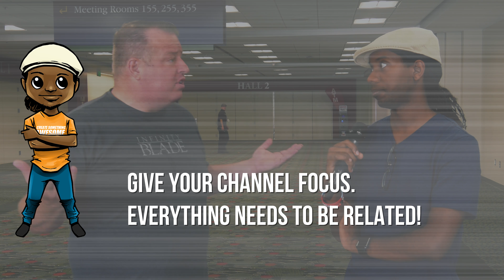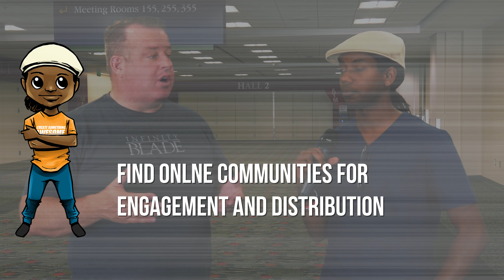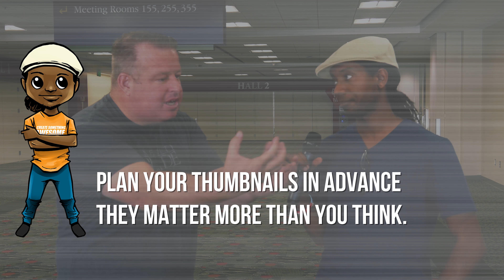How to Grow a YouTube Channel: 30 Tips for Small YouTubers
How to Grow a YouTube Channel, 30 Tips for Small YouTubers from Derral Eves! If you want to know how to grow your YouTube Channel Derral Eves and I have some YouTube Tips that every YouTuber needs to grow a success YouTube Channel.

Derral Eves has helped Small YouTubers grow channels from zero to over 1 million subscribers in every category in YouTube. We're going to cover the things that every youtuber should know whether they are a small youtuber or even if they are a big youtuber if they want their channel to be more successful (and profitable) long term! This is the real guide on how to grow a youtube channel!